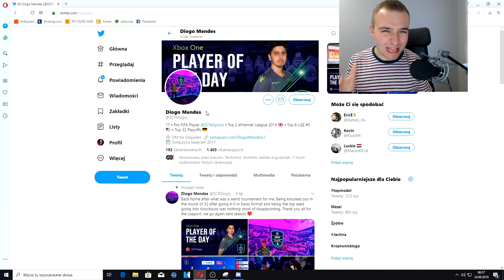PIERWSZA WYGRANA z PROSEM! MOCNA FORMA w DRAFCIE!